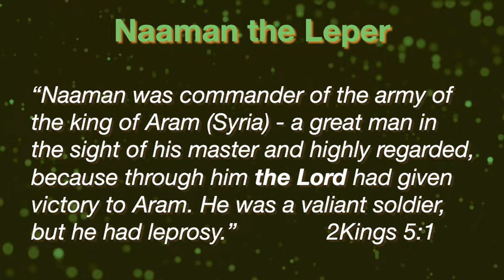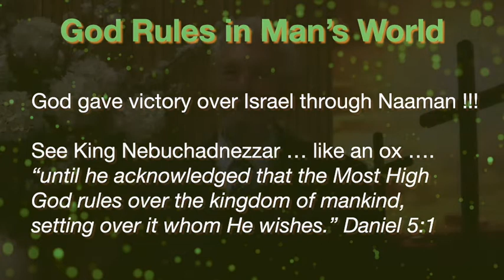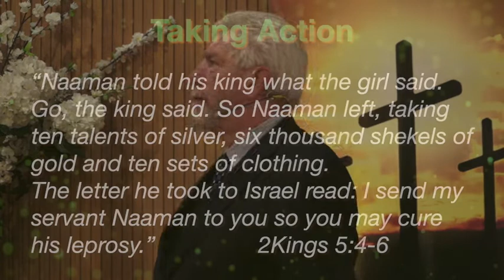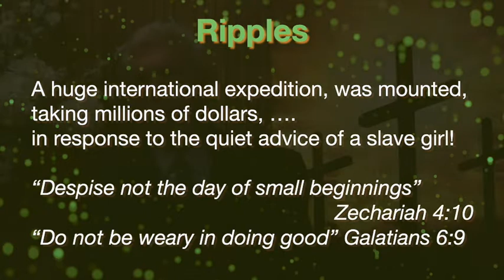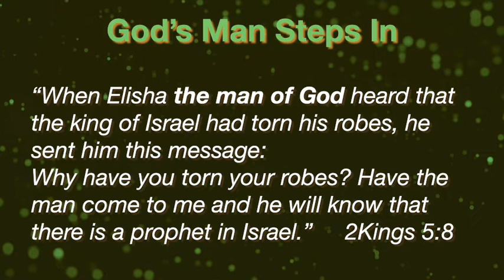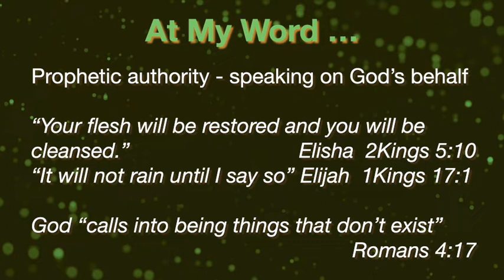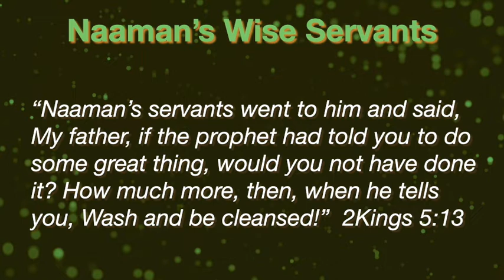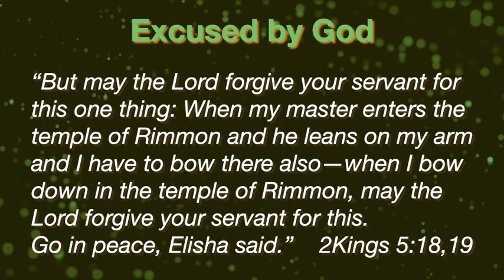Life Goes On, Naaman Healed, by Ps Chris Field, with Macedonian Translation 3 July 2022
Ps Chris looks at the historical record of Naaman and those touched by his leprosy, showing that in all circumstances "Life Goes On".